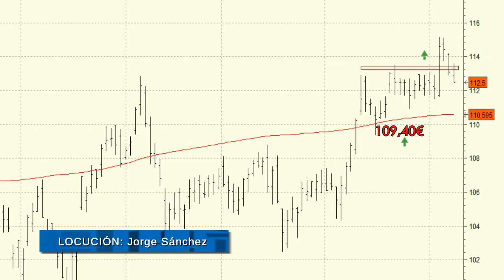Análisis técnico de Inditex: A por los máximos de comienzos de año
Las subidas de la semana pasada en Inditex han supuesto una mejora sustancial en su serie de precios.

El stop loss al movimiento alcista actual lo podríamos situar en los 109,40 euros, último apoyo en la media de 200 sesiones.